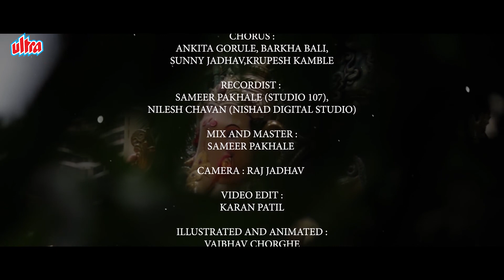चिंतामणी आला रे | Chintamani Ala Re | Pravin Done | Video Song | Ganpati Song 2022 | Krunal Music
जलोषात करूयात  आपल्या लाडक्या राजाचं "चिंतामणीच" स्वागत.. हाच तुमचा आनंद द्विगुणित करण्यासाठी घेऊन आलो आहोत "चिंतामणी आला रे" गणपती विशेष गाणं

Credits
Song - Chintamani Ala Re
Singer - Pravin Done
Lyrics - Ritesh Dhotre'

Music Arranger and Programmer - Kunal Mohite, Raju More, Tejas Pawar
Rhythm - Arun Solanki
Chorus - Ankita Gorule, Barkha Bali, Sunny Jadhav,krupesh Kamble
Recordist - Sameer Pakhale (Studio 107), Nilesh Chavan (Nishad Digital Studio)
Mix and Master - Sameer Pakhale
Camera - Raj Jadhav
Video Edit - Karan Patil
Illustrated and Animated - Vaibhav Chorge,Shruti Sakpal
Co-ordinator - Aniruddha Nandawadekar
Footages - Splash Studio, Aakash Kurmi, Rohit Bane
Promoting Partner - Ritesh Kamble and Team
Producer - Tejas Pawar

♪ Streaming On

♪ Amazon Music

Special Thanks To :
Chinchpokali Chintamani Ganeshotstav Mandal,
Rohit Bane
Vedant Shirodkar
Sail Pawar
Bob Salvi
Bharat Solanki
Gaurav Kini
Akash Chandale
Friends Musical Group (Mahalaxmi, Mumbai)

Managed By - Ultra Media